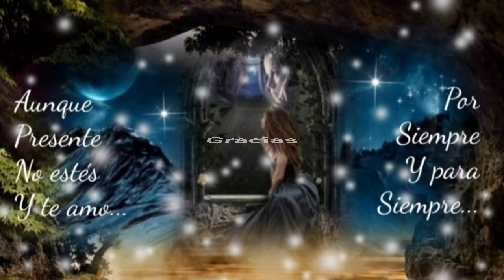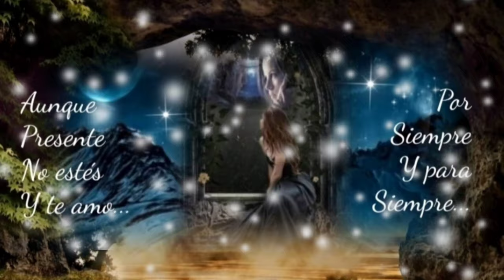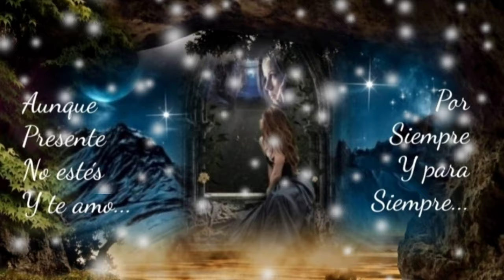SI TÚ TE VAS UN RÍO CRECERÁ Y MI MUNDO ACABARÁ - TIERRA CALI (serge djbcmx)